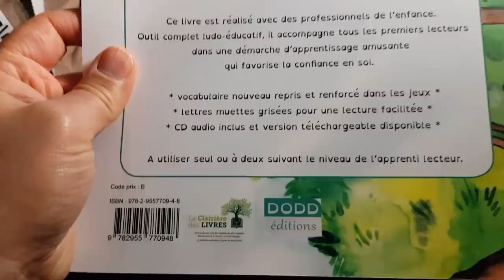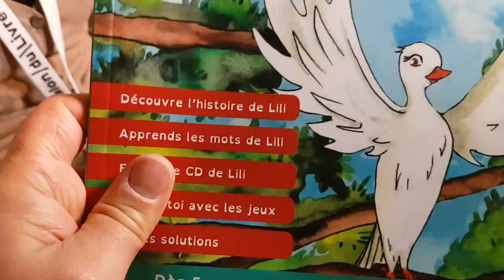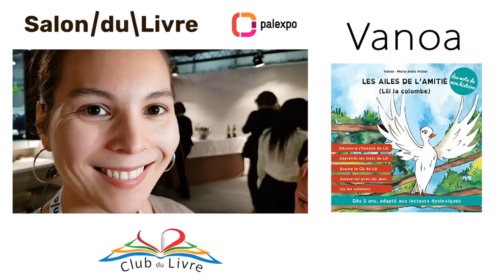Vanoa à Palexpo au Salon du Livre de Genève : Les Ailes de l'Amitié/Lili la colombe - Editions DODD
Vanoa interviewée à Palexpo au Salon du Livre de Genève pour son Livre-CD Les Ailes de l'Amitié - Lili la colombe aux Editions DODD. Au Salon du livre de Genève à Palexpo avec le Club du Livre

Vanoa, auteur-compositrice-interprète, est assistante trilingue de formation et bénévole dans une association locale de soutien scolaire. Elle aime écrire et travailler les mots et leur musicalité. Elle a souhaité mettre sur papier les mémoires de son grand-père : les histoires racontent en effet les aventures de ses compagnons de vie ! Le projet s'est étoffé pour intégrer un côté ludique avec les illustrations (de Sophie Cappellari et Marie-Anaïs Pichet) et éducatif avec le lexique et les jeux de mots. Vanoa s'est entourée d'institutrices et orthophonistes pour que les textes et exercices soient conformes aux programmes de CP-CE1 français (niveau premiers lecteurs). Sensible aux soucis d'apprentissage des lecteurs dyslexiques de part l'expérience de ses proches, elle a souhaité adapter l'ouvrage en fonction avec une police et un format spécifiques. Un CD audio accompagne les albums.

REMERCIEMENTS

SALON DU LIVRE DE GENEVE @salondulivregeneve Palexpo @palexpo Laurence Brenner, Maud Couturier